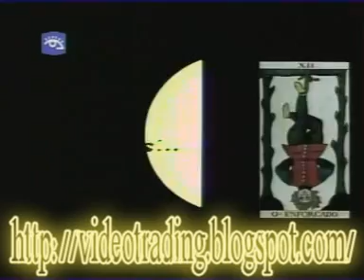CUBA - QUIEREME y VERAS - Rosita Fornes & Reinaldo Miravalles - TeleFilm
'QUIEREME y VERAS': Rosita Fornes & Reinaldo Miravalles - TeleFilm

Una oportunidad UNICA de disfrutar a nuestra 'ROSITA FORNES' actuando en este TeleFilm al lado del Maestro de Actores Don '''Reinaldo Miravalles''', al lado de 'Litico', una ROSA mas ROSA  que nunca...

MUSICA CUBANA REGGAETON ROCK POP TIMBA SALSA RUMBA BOLERO FEELING Tropical Latin JAZZ Cubatton DRAMATIZADOS TELENOVELAS SOAPOPERA CULEBRON SERIE CINE CUBANO TELEFILMS HUMOR BALLET DOCUMENTALES TURISTICOS DIBUJOS ANIMADOS CONCIERTOS VideoClips

Lo que tu buscas solo lo encontraras aqui, nosotros te hacemos tu recopilacion preferida de Clips, La coleccion de exitos del reggaeton 100% cubano, la Timba Cubana, el Reggaeton, las grandes telenovelas cubanas, CINE CUBANO hecho en Cuba, Dramatizados (Telefilms) todo a tu gusto y medid, solo es posible en VideoTrading

Todo esto y mucho mas Ud lo encontrara a su disposicion en nuestro WebLog,  visitanos:

(We do speak English ! - Nous Parlons aussi en Français !)

VideoTrading